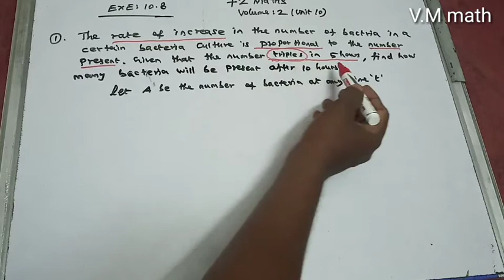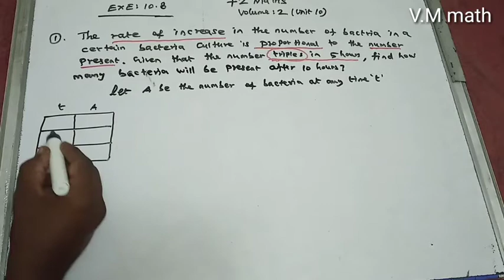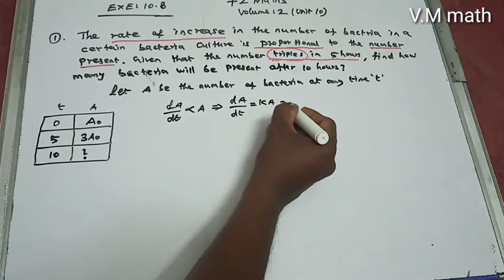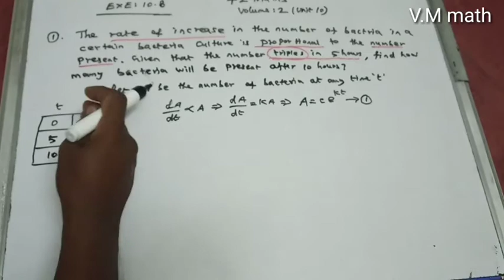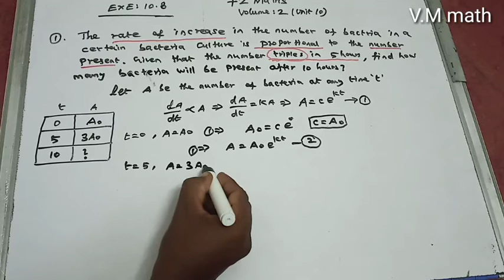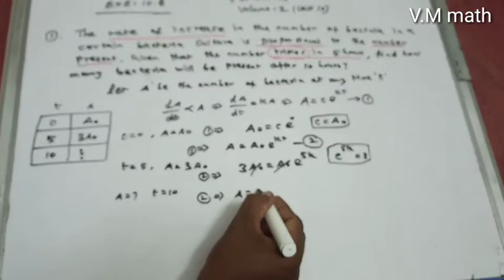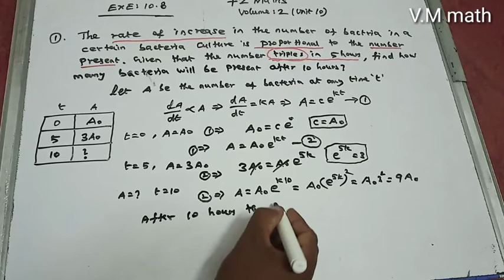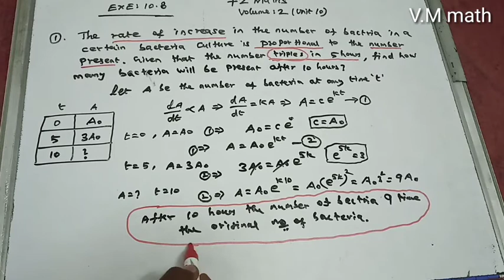12th Maths volume 2 Unit 10